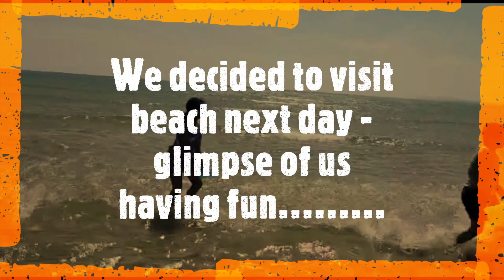Cousin's London trip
Cousins having fun in London